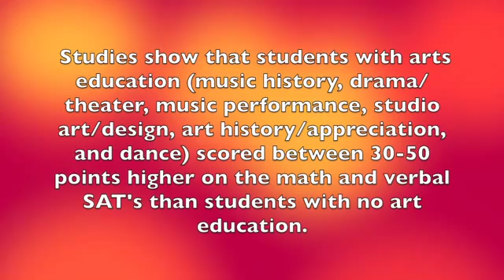S1GA Molly Timmins ART in education 30 seconds 849B1B7E 4955 4760 8C06 FCEE2E505CBB